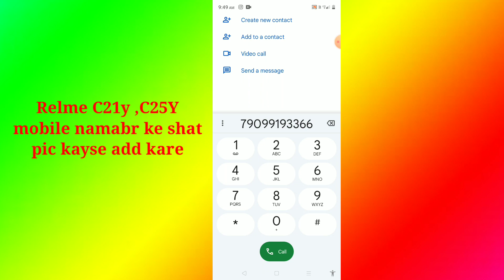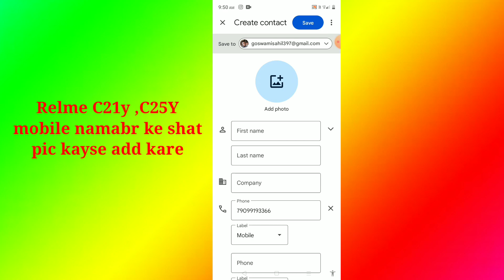Relme c21y, c25y mobile number ke sath pic kayse add kare how to use